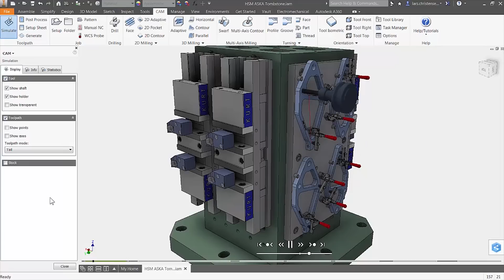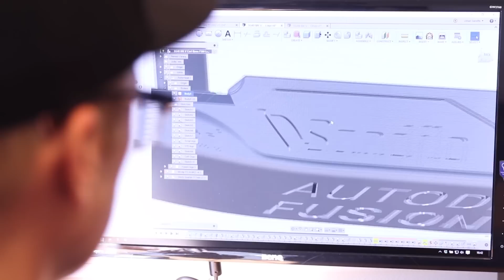Autodesk HSM Overview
Overview of HSM— The Fully Integrated CAM Solution from Autodesk.
CNC Programming right within Inventor, SOLIDWORKS and Fusion 360.